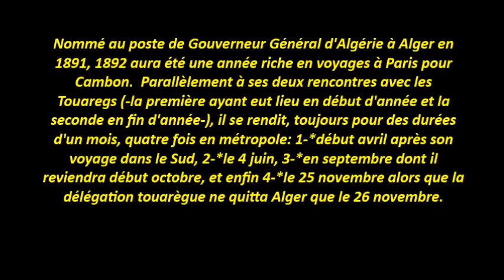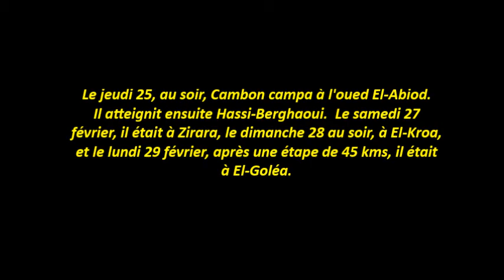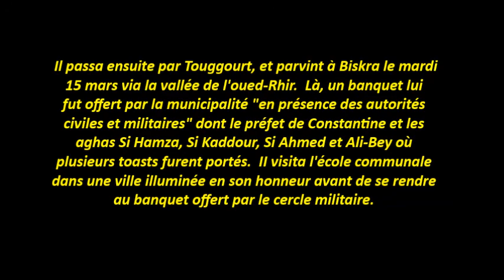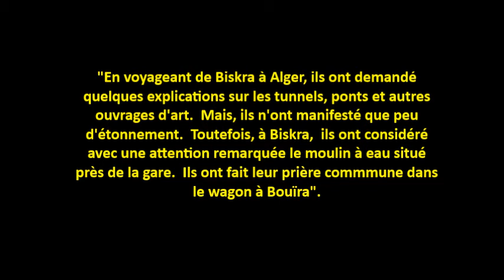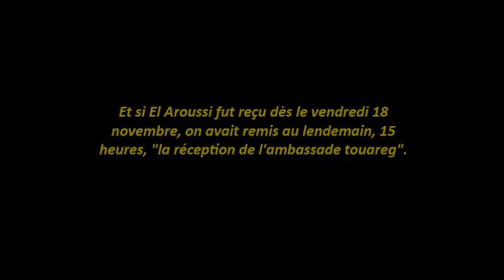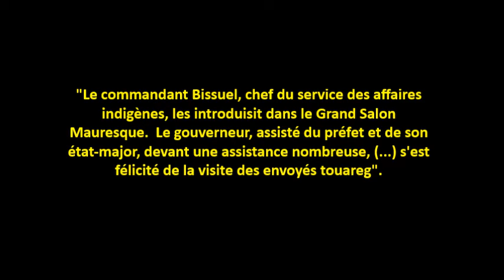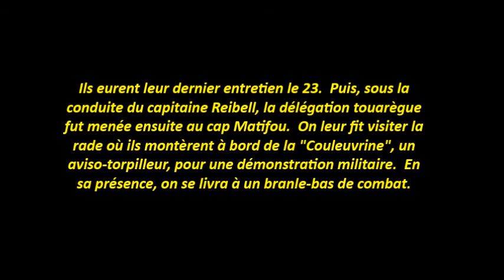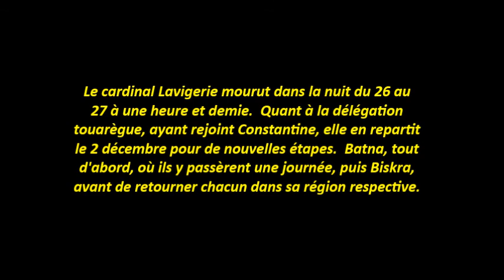1892: Cambon et les Touaregs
Premières visites de Touaregs à Alger.